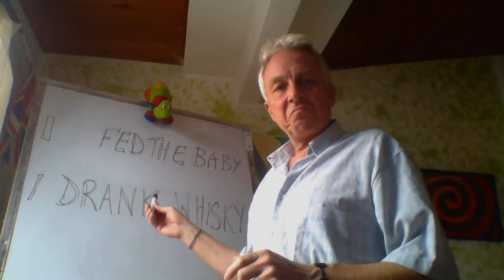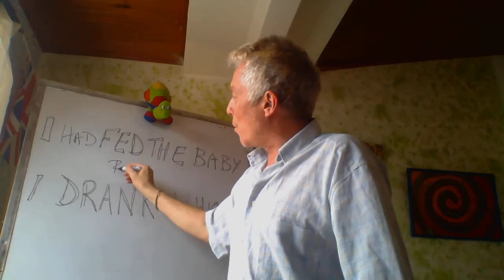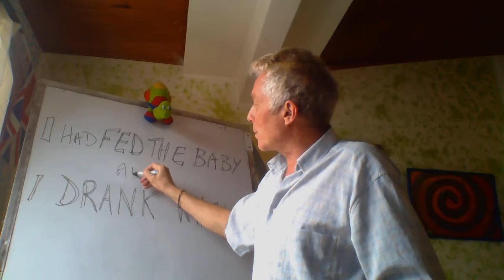The English Cafe Club Video 18 The PAST PERFECT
Explanation of the PAST PERFECT